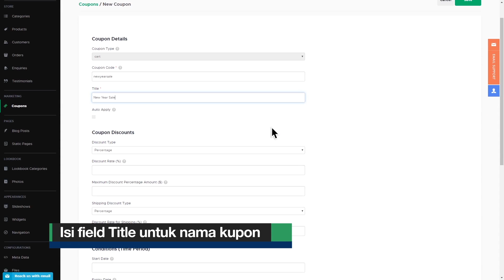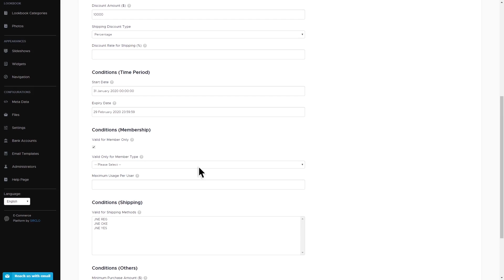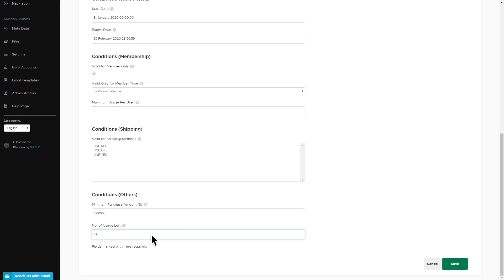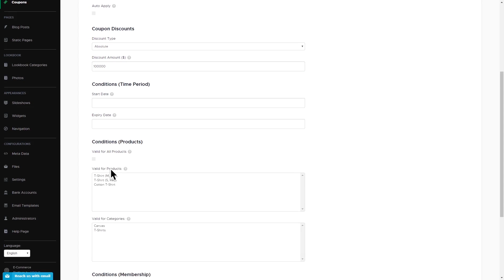Membuat Kupon Diskon di Website | SIRCLO Store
Dengan website SIRCLO Store, kamu bisa membuat 2 jenis kupon diskon untuk customer, yaitu Cart Coupon dan Product Coupon. Bagaimana ya, caranya?